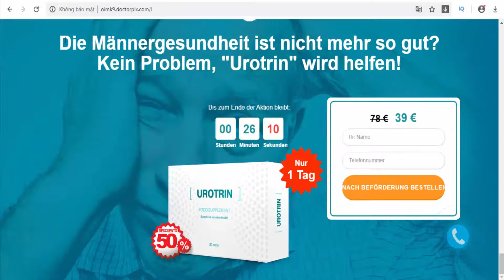Urotrin - Prostatitis - Austria